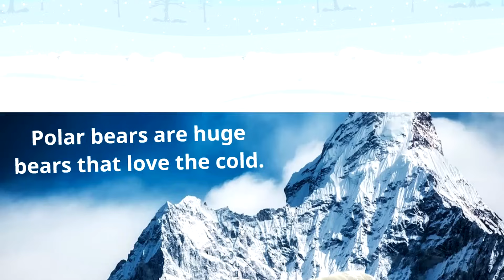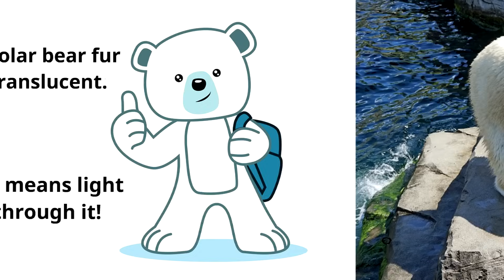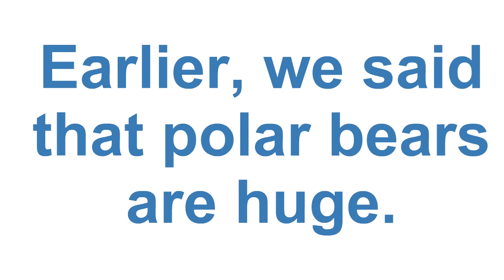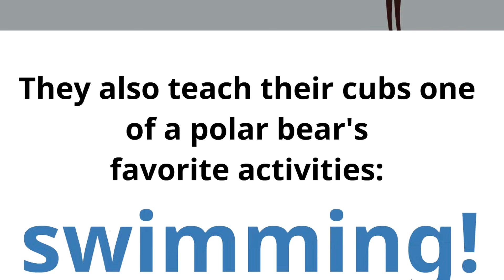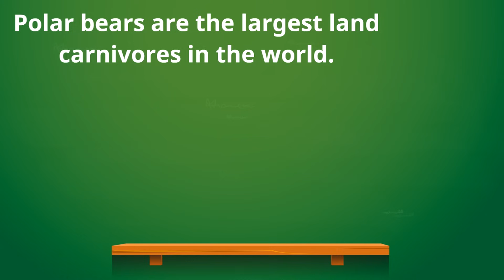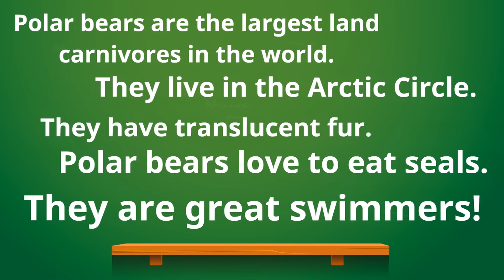Polar Bear Facts for Kids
Fun facts about polar bears! This polar bear learning video for kids is the classroom edition of our polar bears video. The classroom edition videos feature the learning content without the kids comments. Which polar bear fact was your favorite?

00:00 What are polar bears?
0:22 Where do polar bears live?
1:41 What color are polar bears?
3:25 How big are polar bears?
4:24 What do polar bears eat?
5:43 Polar bears are swimmers
6:22 Review